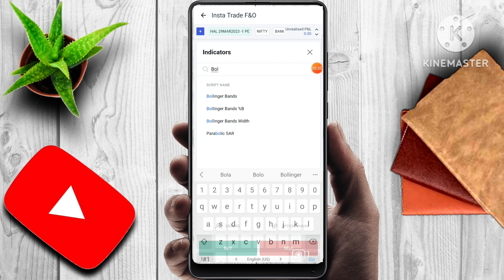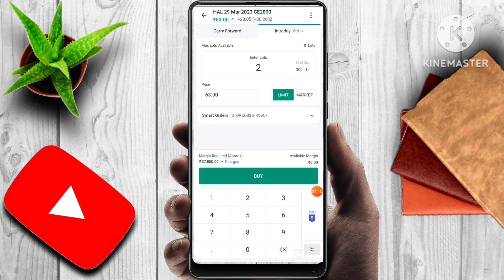HAL SHARE NEWS | LATEST STOCK MARKET NEWS